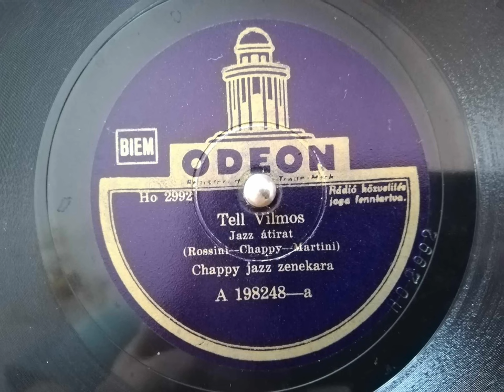Chappy jazz zenekara : Tell Vilmos - Jazz átirat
Játszik Orlay Jenő (Chappy) És jazz zenekara